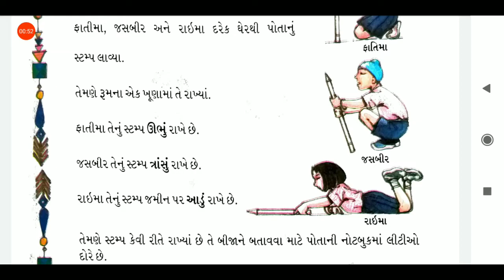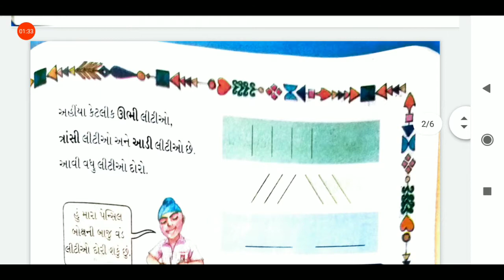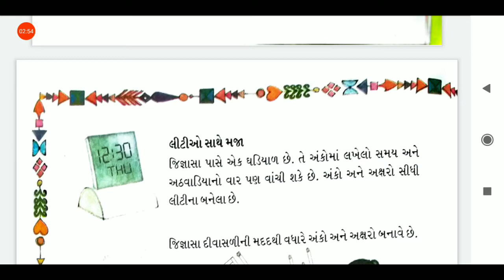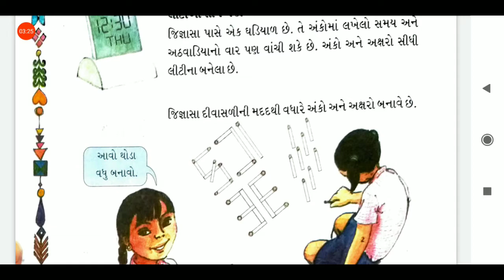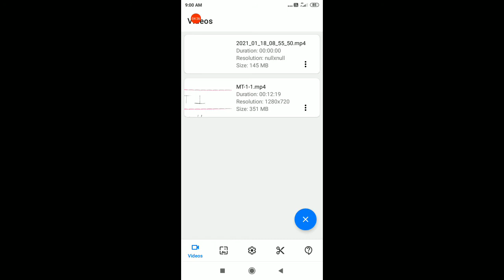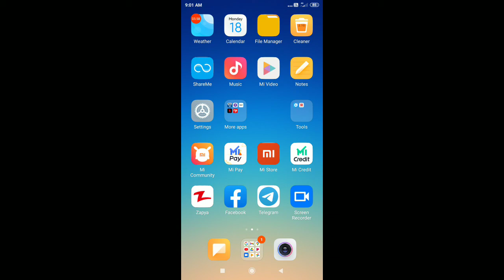18/01/2021, ધોરણ-2, ગણિત